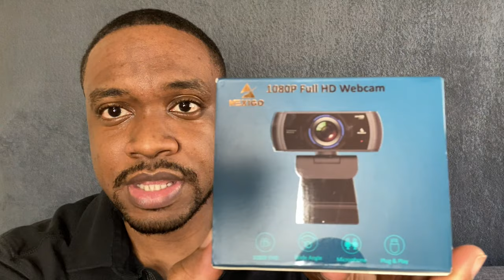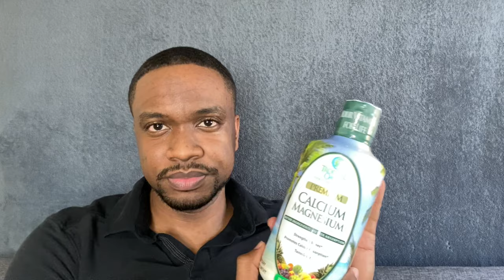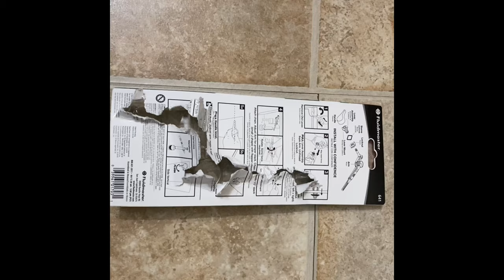DIY house repairs!!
Come with me as I show you guys how to DIY some of the fixtures in your house!